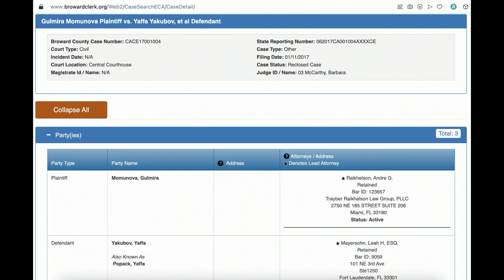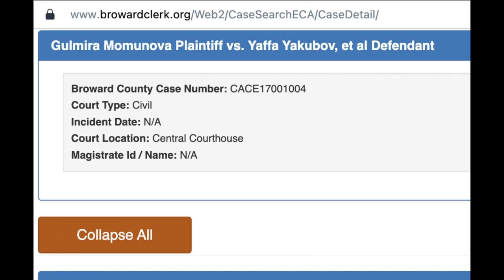Stanislav Shamayev. EB-1A. O-VISA. Immigration to the USA. BE CAREFUL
EB-1A. O-VISA. Immigration to the USA. BE CAREFUL

Stanislav Shamayev is the founder and leading business immigration and corporate lawyer at “Shamayev Business Law”, an American company based in Miami.